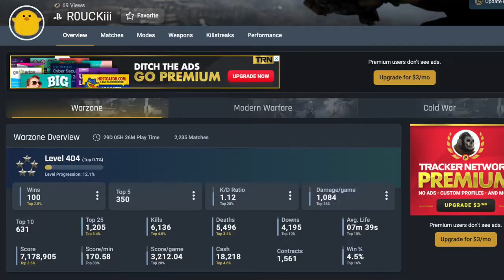100th official warzone win // best krig 6 class setup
100th official warzone win // best krig 6 class setup

The Awakening - Patrick Patrikios. Free rights.

La Grande Table - Delnica. Free rights.

La Grande Table - N.Y Tedd. Free rights.

Markvard - Dawn. Free rights.